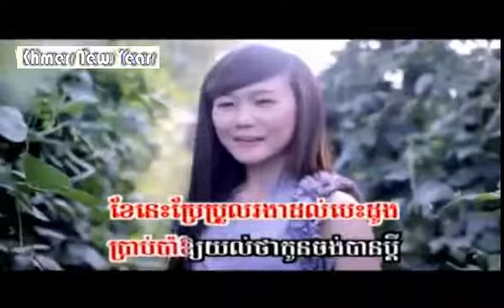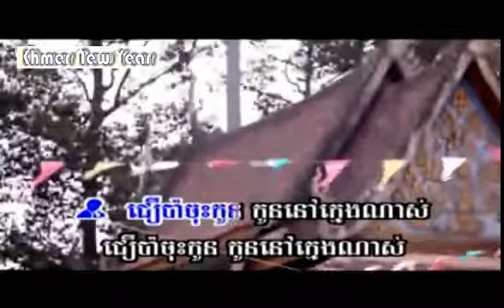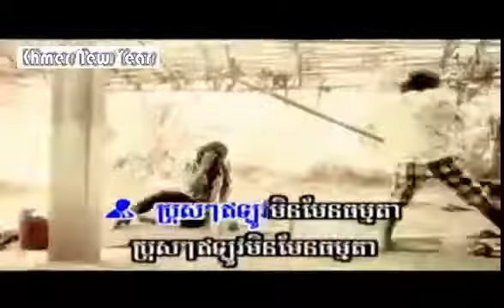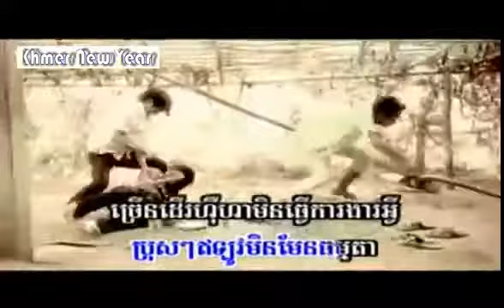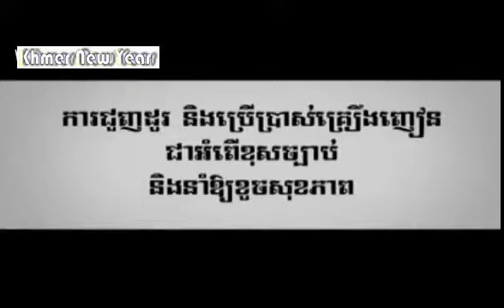Pa! Kon Chong Ban Pdey - Eva ft Uvang